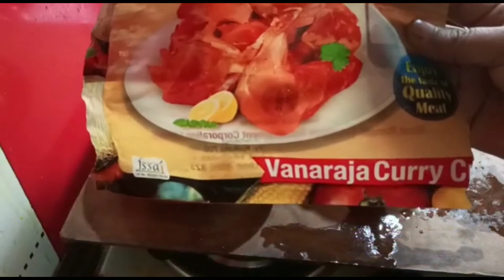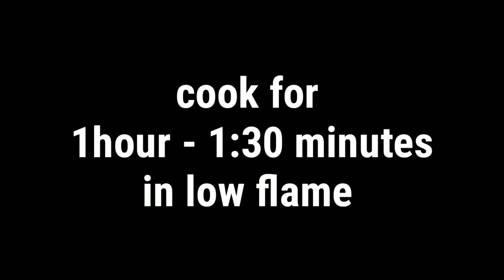দেশী স্টাইলে দেশি মুরগীর মাংসের লাল ঝোল|Murgir Mangser jhol|Desi Chicken Curry|Chicken Curry Recipe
গ্রামাঞ্চলে দেশি মুরগীর মাংস বা এমনি যেকোনো রান্না বেশির ভাগই কাঠের জ্বালের উনুনে ধিমে আঁচে রান্না এখনো কম বেশি হয়ে থাকে, যার স্বাদ কিন্তু অসাধারণ হয়, যারা সেইসব রান্না খেয়ে দেখেছেন তারা অবশ্যই ভালো জানবেন, কিন্তু শহরাঞ্চলের ব্যস্ত জীবনে পুরানো গ্রামাঞ্চলের এই পদ্ধতি অবলম্বন করে রান্না করা সহজ কথা নয়, কাঠের জ্বালের ব্যবস্থা আমি না করতে পারলেও গ্যাসের আগুনের আঁচেই চেষ্টা করলাম মাটির হাঁড়িতে দেশি মুরগীর মাংস রান্না করে মাটির সেই সুন্দর ঘ্রান টা আনার জন্য। ষোলকলা পূর্ণ হত যদি এটাই কাঠের জ্বালের আঁচে রান্না করতে পারতাম, কিন্তু তার ব্যবস্থাপনা আমার করার উপায় নেই, কিন্তু মাটির হাঁড়িতে রান্নার স্বাদও কোনো অংশে কম নয়। দেশি মুরগী শহুরে বাজারে কিনতে না পারলে হরিনঘাটা মিট শপ থেকে অনায়াসে আপনারাও কিনতে পারেন, খুব ফ্রেশ মাংসের কোয়ালিটি। মাটির হাঁড়িতে দেশী ভাবে দেশি মুরগীর পাতলা লাল ঝোল রান্নার চেষ্টা করলাম। আশা করি আপনারাও এভাবে বাড়িতে গ্যাসের আঁচে খুব সহজেই রান্না করে নিতে পারবেন। আর লাইক কমেন্ট করে আপনাদের সকলের মুল্যবান মতামত জানাবেন।
অনেক ধন্যবাদ আমার সকল ভিউয়ারস বন্ধুদের।

Another Chicken recipe playlist link is given here.. plz clk the below link & watch